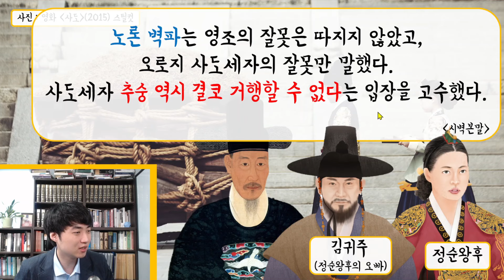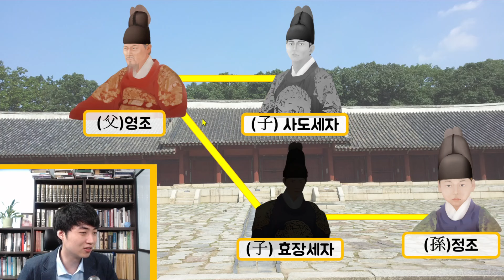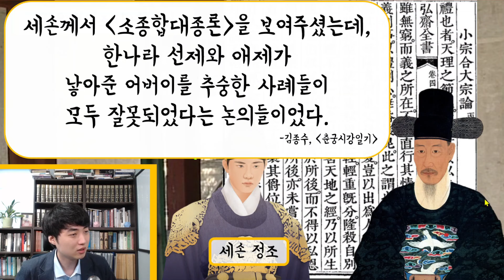정조와 김종수 2부-사도세자 문제 [정조극장] 48화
[정조극장] 48화
정조와 김종수 2부-사도세자 문제

정조는 왕이 된 후,
세손 시절 자신을 도와줬던 사람들과
동덕회라는 모임을 만들게 된다.
동덕회에는 노론벽파의 영수로 평가받는 김종수가 있었다.
김종수는 과연 어떤 인물이었을까.

★참고 및 인용
이종묵, 정조의 고굉지신 김종수
정병설, 한중록, 문학동네